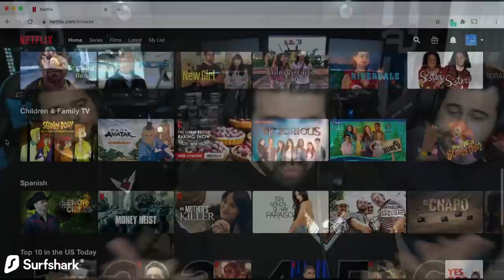Halo: TV Series - Angry Review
and use code ANGRYJOESHOW
AngryJoe, OtherJoe & Alex have seen the first 2 Episodes of Halo The TV Series and despite a solid action opening, its rather disappointing. Here is our Review of the Debut Episode!